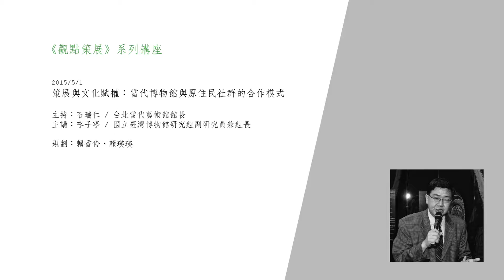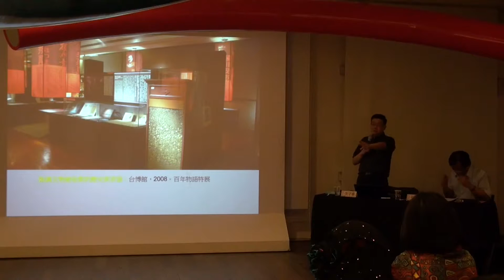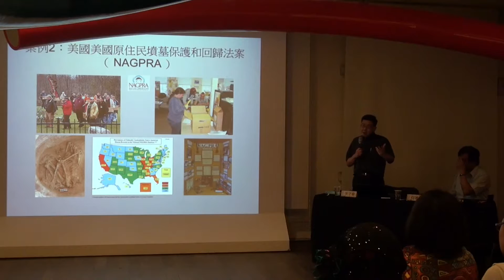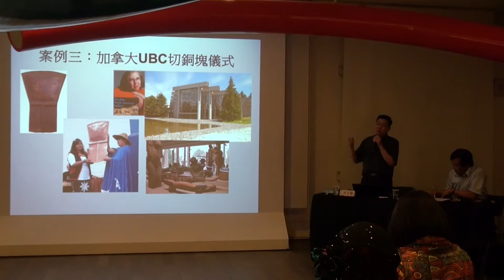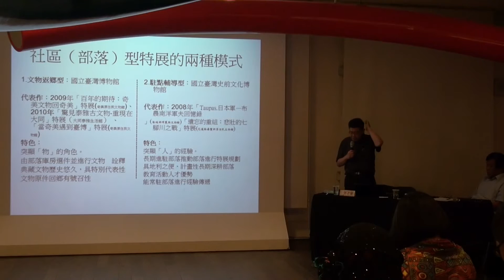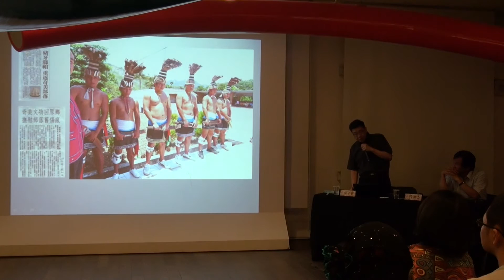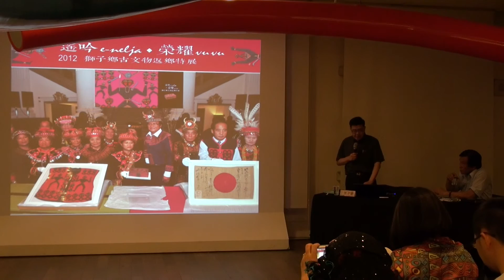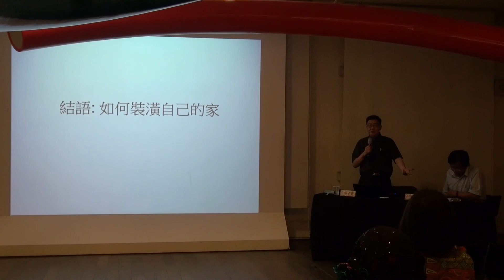策展與文化賦權─當代博物館與原住民社群的合作模式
春之當代夜《觀點策展》系列講座

石瑞仁／前台北當代藝術館館長
李子寧 ／ 國立臺灣博物館研究組副研究員兼組長

講綱：
本主題以講者近年來與台灣原住民社區及地方博物館合作策展的經驗，回顧並檢討台灣與世界各地的博物館，如何透過合作策展等方式進行文化賦權的過程與成果。其中所觸及的主題包括：當代博物館呈現部落文物的模式、當代博物館與地方社群的互動模式、作為「接觸地帶」的博物館、博物館與部落合作策展的形式與模式等。